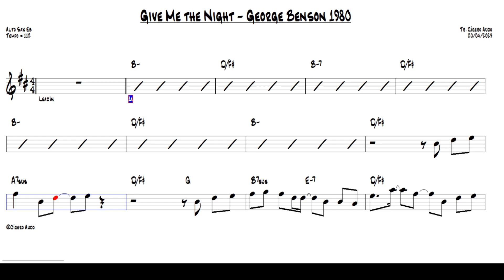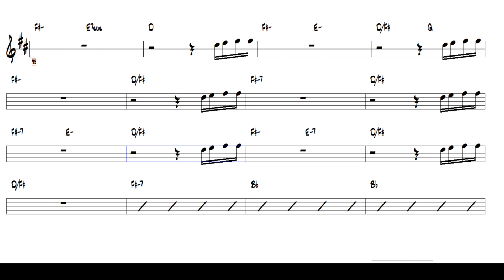Give Me the Night - George Benson 1980 (Alto Sax Eb) [Sheet music]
Play today this great international success: Give Me the Night - George Benson 1980.